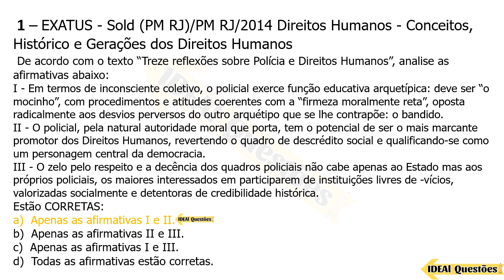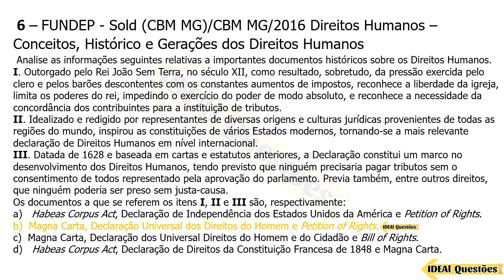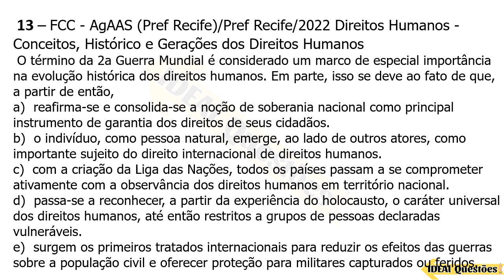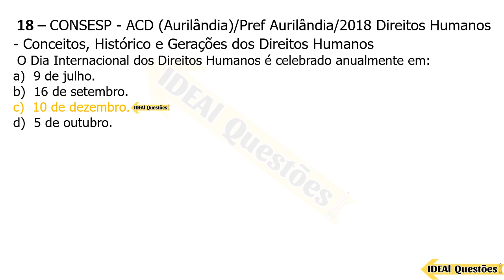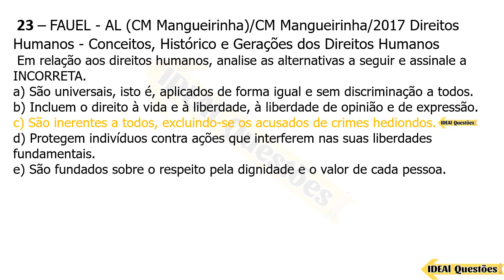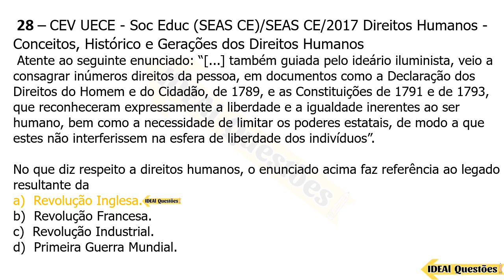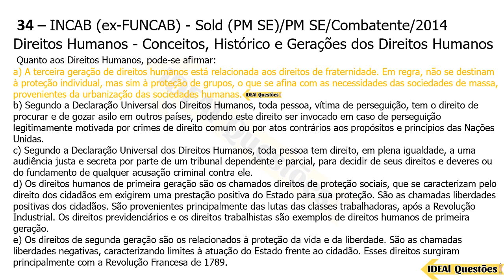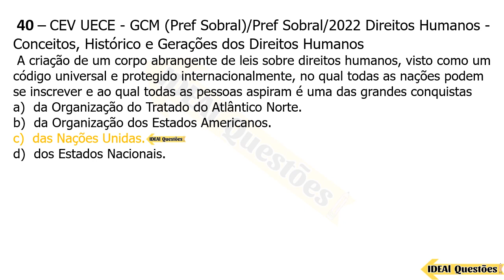SIMULADO CONCURSO GUARDA DE FORTALEZA - (CE) QUESTÕES DE NOÇÕES DE DIREITOS HUMANOS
IDEAL Questões.

Questões De Concurso  - SIMULADO CONCURSO GUARDA DE FORTALEZA - (CE) QUESTÕES DE NOÇÕES DE DIREITOS HUMANOS  - IDEAL Questões .

CONHECIMENTOS ESPECÍFICOS  ..